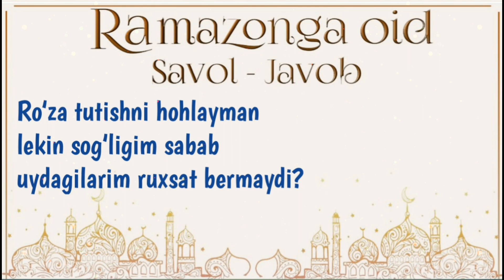Рўза тутишни ҳоҳлейман лекин касаллик сабаб тутолмиман? Устоз Абдулҳадий домла Ҳафизуҳуллоҳ